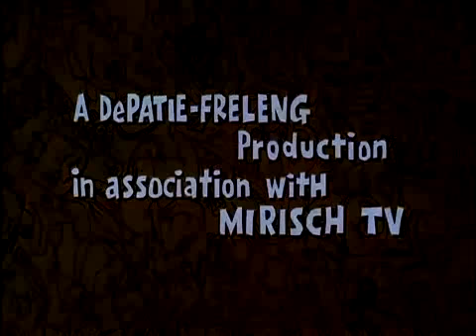Here Comes the Grump - Ep. 32 - Hoppy-Go-Lucky Hippety Hoppies